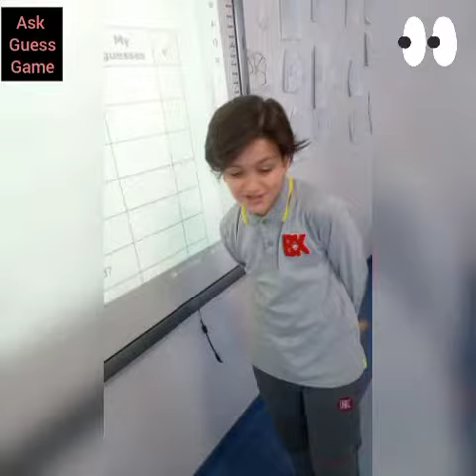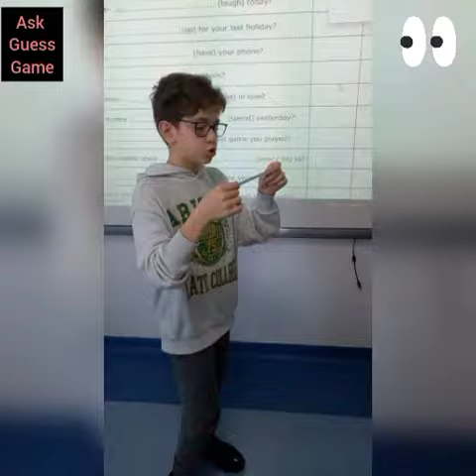present perfect Vs Past tense guessing game